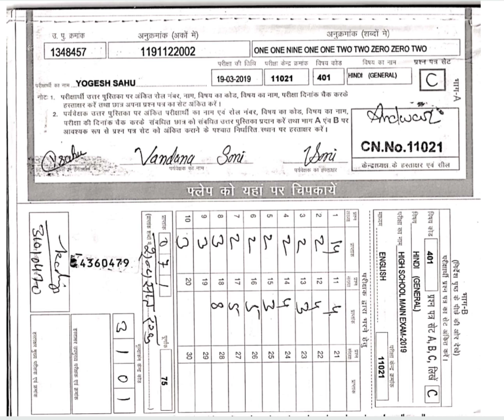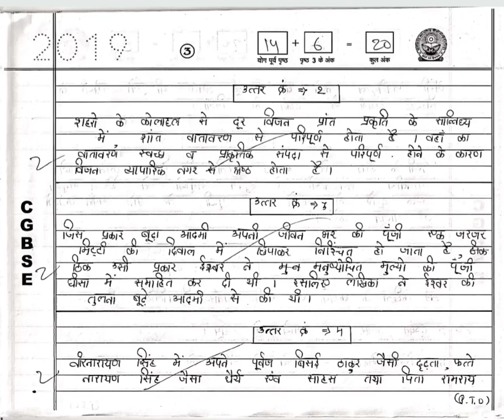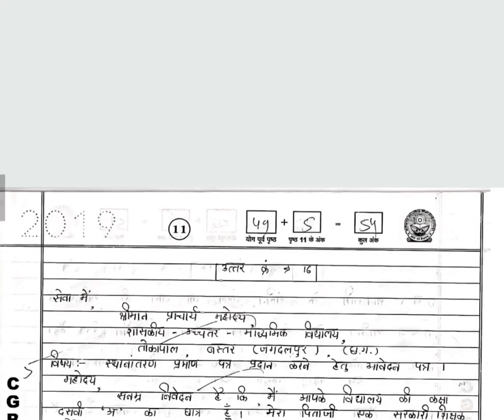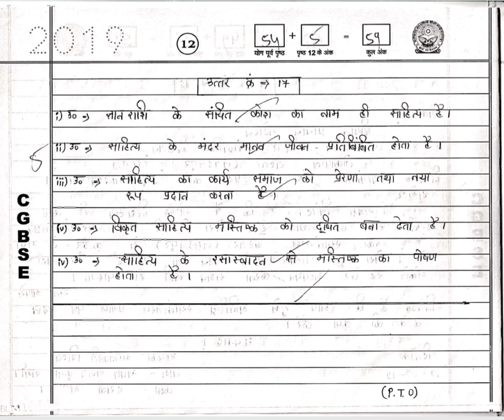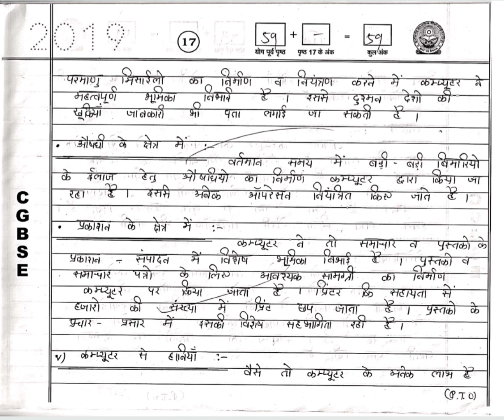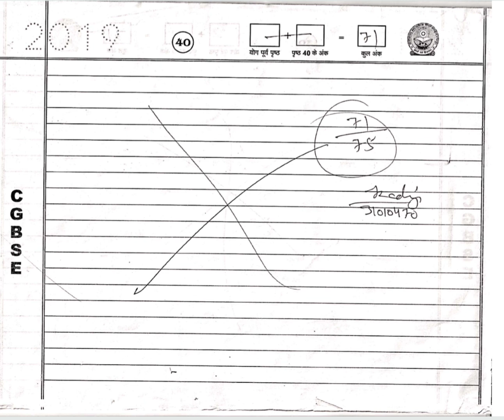CGBSE 10th Topper Answer Sheet Hindi General 2019 | CG Board 10th Hindi Solution 2019